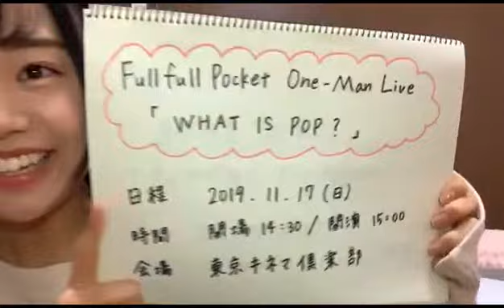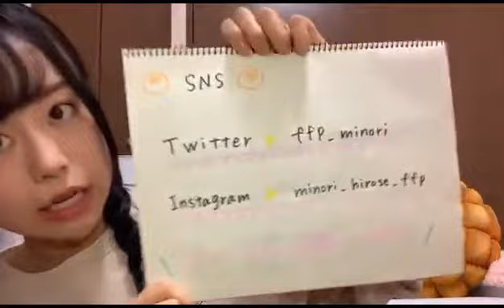Fullfull Pocket 広瀬 みのり SHOWROOM 191025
２０１９年１０月２５日
広瀬 みのり（Fullfull Pocket）
＊一部ちょっとだけ欠けてます。